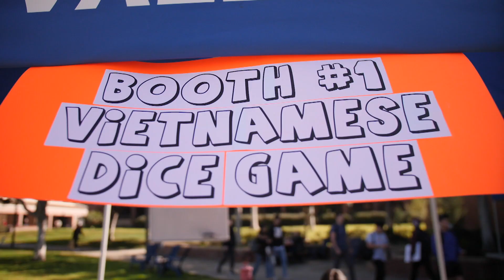Lunar New Year 2020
Enjoy taking a look back at the 2020 Lunar New Year Celebration at Irvine Valley College!